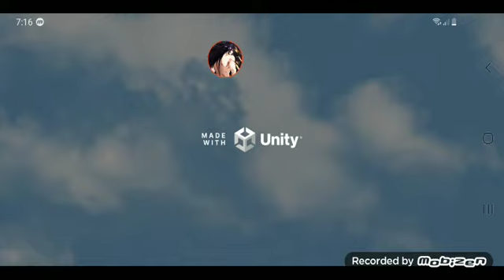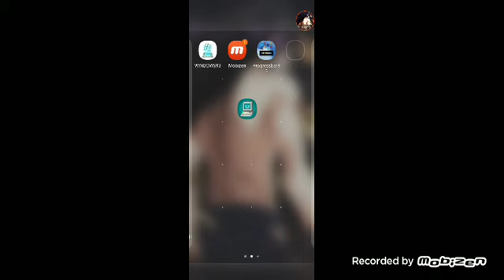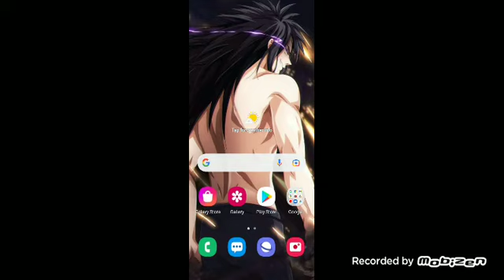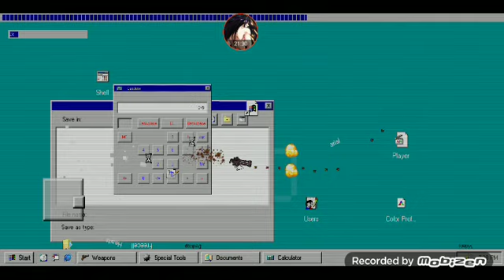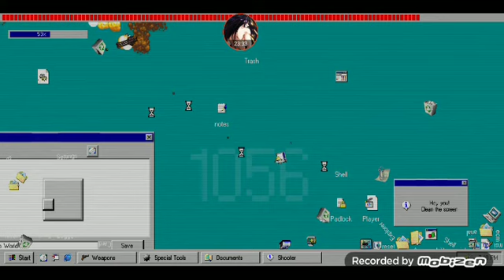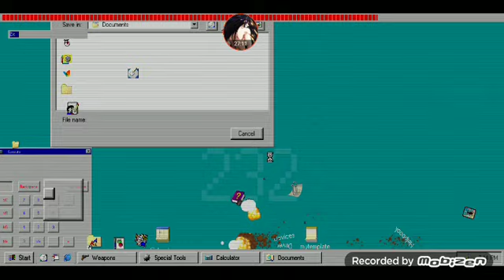shooter95 windows 95 app